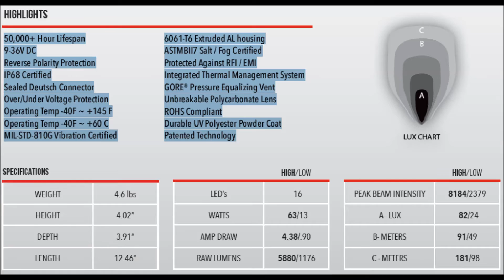Rigid Capture The worlds First LED Light Bar With a Go Pro Camera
The Rigid Industries® Capture™ is the world’s only LED light with an integrated GoPro® charging system. The Capture provides a constant power supply to charge your GoPro® Hero 3+ or 4 with the flip of a dedicated switch. a 10" Radius LED light offers High and low light out put options provide just the right amount of light for any filming situation. We’ve optimized the light output and beam pattern to the GoPro® camera’s field of view
area by using our patented radius housing and a lenticular lens design. The custom Carling® switches provide a solid feel and clean look in your vehicle and the amber lens covers will help your vision and video in adverse conditions.